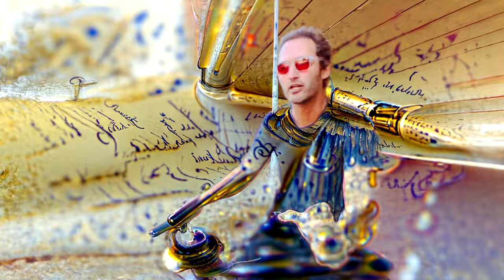LIVING IN YOUR MOVIE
Inspired by the ideas of David Lenson, this video explores the concept of “living in your own movie” by exercising “stewardship of internal life”